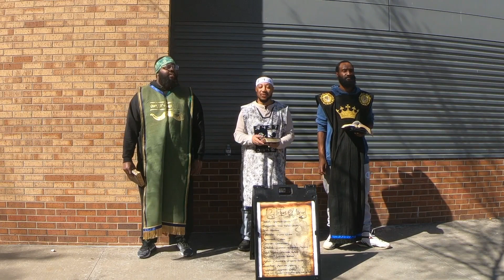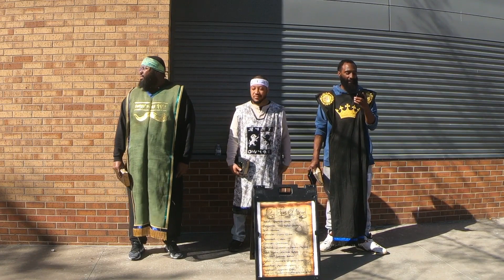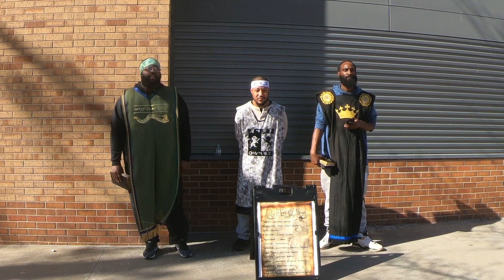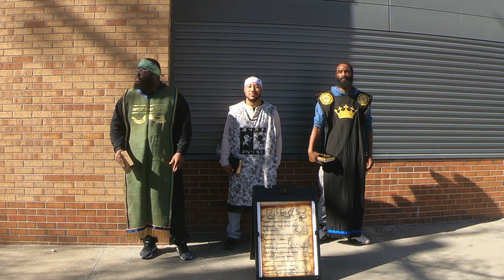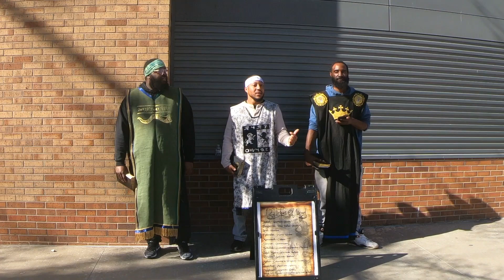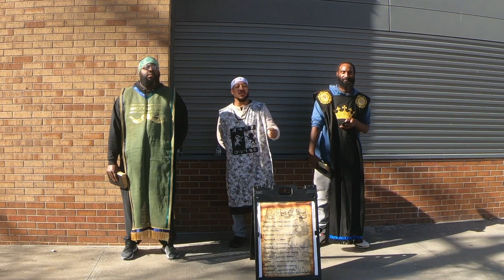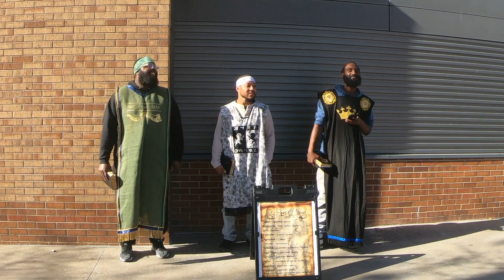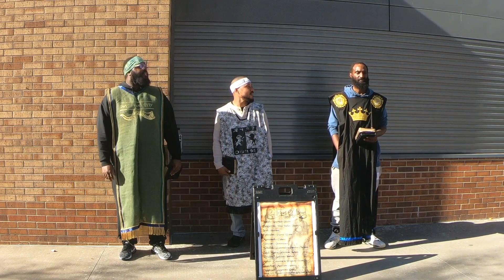Civil War and Jacob's Trouble